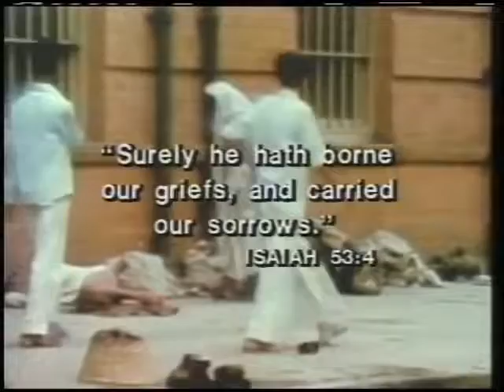Grief Destroy it, Or it Will Destroy You part 2 ~ Dr Lester Sumrall